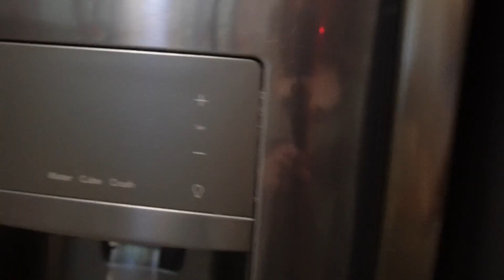Sunday Vlog: Church at Evangel Temple & Super Bowl Fun!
Welcome back with a Sunday vlog! Join us on a day filled with faith, fellowship, and football as we start our morning at Evangel Temple for a spiritually uplifting service followed by an afternoon of Super Bowl festivities.
So grab your jersey, grab a snack, and join us for a Sunday filled with faith, football, and fun! 🏈✨